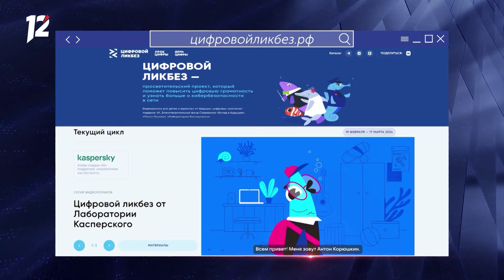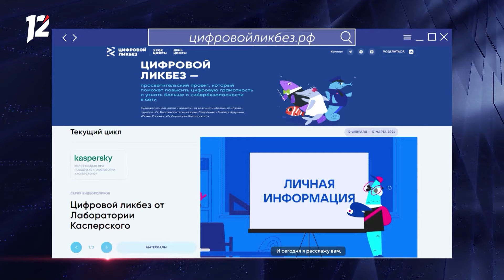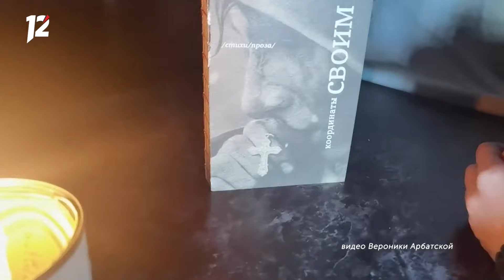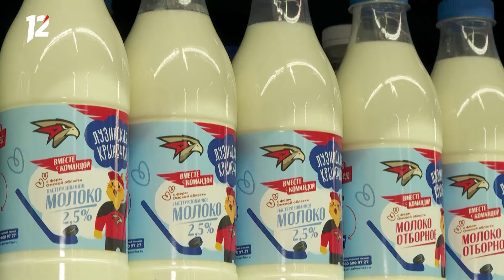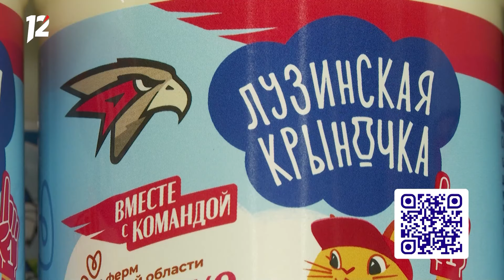Ночной пожар / Сносят дом / Девочка на ВДНХ. Новости Омска